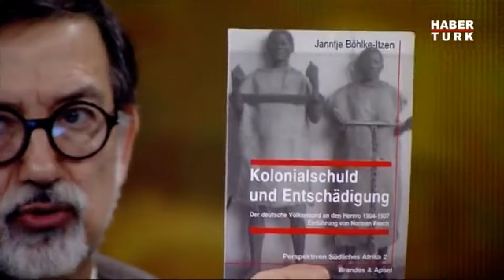Bu Katliamı Kim Yapmıştı?